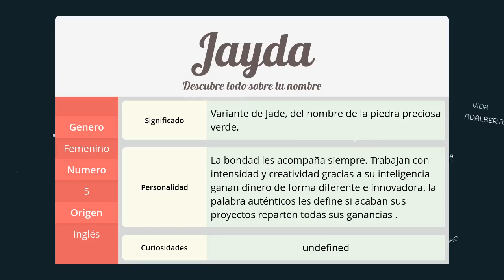Significado de Jayda, nombre Inglés para tu bebe niño o niña (origen y personalidad)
Descubre el significado del nombre (Inglés) Jayda y el origen de su procedencia. En la fuente original podras descubrir la personalidad y algunos datos curiosos del nombre para tu bebe.